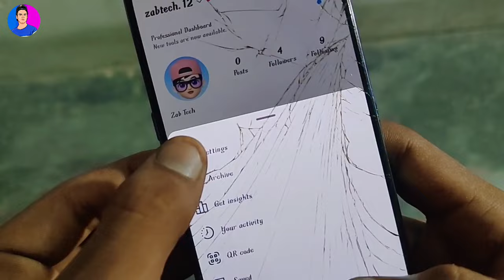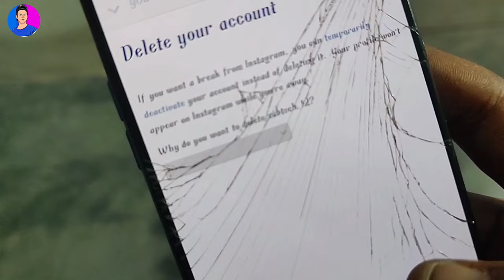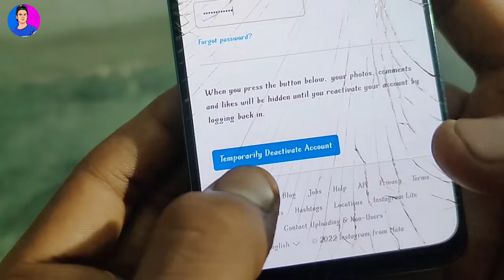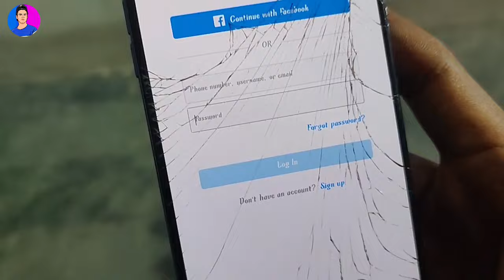Apna Instagram Account Kuch Time Ke Liye Band Kaise Kare | How To Deactivate Insta I'd Temporarily 👍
Listen Guys,😋

Mera Naam Hai Anas Khan Aur Aaj Ki is video me main Aapko Bataunga Apna Instagram Account Kuch Time Ke Liye Band Kaise Kare | How To Deactivate Insta I'd Temporarily 👍 to Agar Apolo Video Pasand Aaye  to Like 👍  jaroor kare Aur Channel ko bhi subscribe jaroor kare

Instagram Reels Video कैसे Download करे Full HD में | How To Download Insta Reels Without Watermark

if you Enjoy The video

Topic Cover In This Video 👇👇

Instagram Account Band Kaise Kare
how To Disable Instagram Account Temporarily
Instagram I'd Kuch Dino Ko Liya Band Kaise Kare
Instagram Account कुछ Time के लिय बंद कैसे करे
Insta I'd Temporarily Deactivate kaise Kare,Instagram Id Ko Band Kaise Kare
How To Deactivate/Disable Instagram Account 2022
How To Disable insta Id,Zab Tech